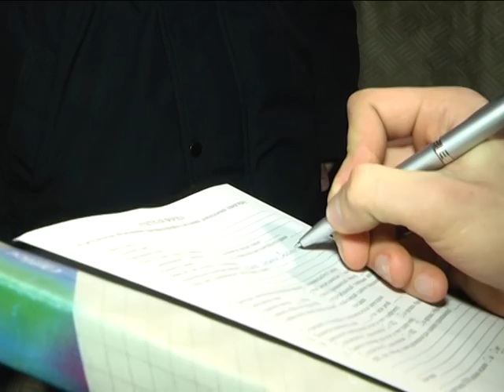2017-01-13 г. Брест. Рейд ГОЧС по домам с печным отоплением. Новости на Буг-ТВ.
С начала текущего года в областном центре Брестчины произошло 7 пожаров. Это в два раза больше, чем за аналогичный период 2016-го. Одна из основных причин – нарушение правил безопасности при эксплуатации печного отопления. Зима уходить не торопится, да и не пора ей ещё, а потому жители, вероятнее всего, продолжать и дальше обогревать свои дома при помощи печей. Проверить состояние последних, а также знания людей их эксплуатирующих в эти дни, в рамках специальных рейдов, выезжают сотрудники Брестского городского отдела по чрезвычайным ситуациям. Понаблюдала за работой спасателей и съёмочная группа нашего телеканала.